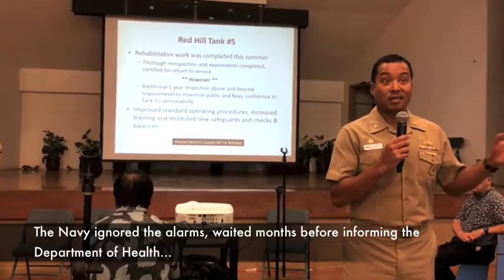10/6/16 H. Doug Matsuoka's 2 questions to the Navy re Red Hill fuel tank leaks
From the livestream of 10/6/16: Navy update on Red Hill leaking fuel Tanks.